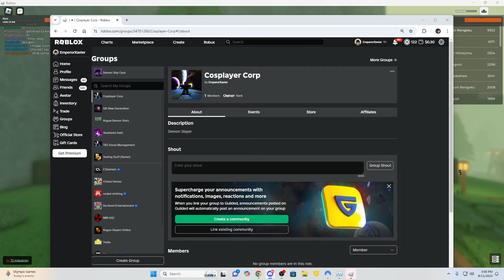Rogue Demon: The Cosplay Community You've Never Seen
As much as I dislike competitive clans its time to create a legendarily godly Demon Slayer Cosplay Clan where me and the people that support me get to do epic cool corny weeb-like Kizuki & Hashira meetups matches for the titles, and tons of content we'll all create together.. Join up!